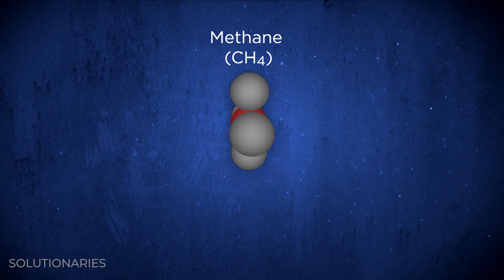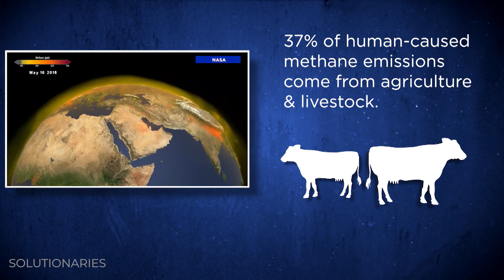Reducing Methane Emissions from Cows? Here's How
Cows produce milk and food and they’re adorable! But are they contributing to climate change? According to the EPA 37% of human-caused methane emissions come from agriculture and livestock. In this video, the Solutionaries team looks at what is being done to reduce that level of methane emissions.

00:00 How Cows Contribute to Climate Change
02:21 Reducing Methane Emissions
04:04 Is it a Solution?
04:22 Be Sure to Subscribe!